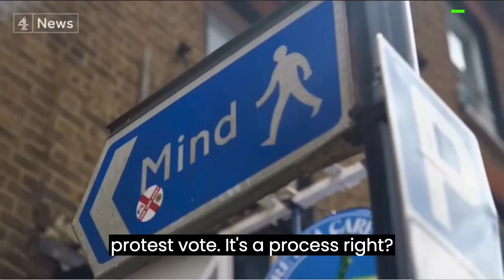RISHI FACING EPIC CHALLENGES OVER IMPENDING BY-ELECTIONS